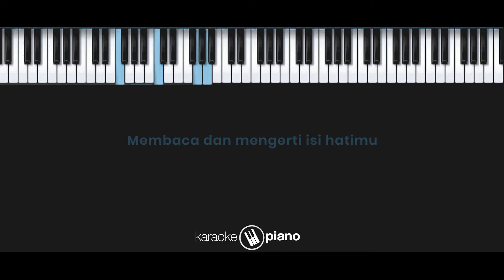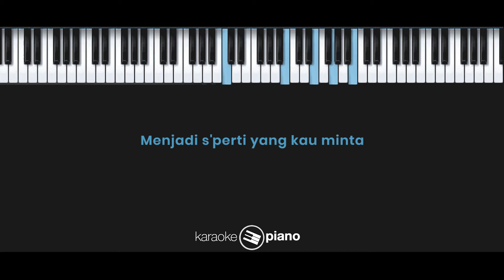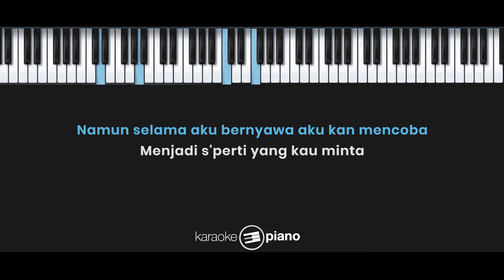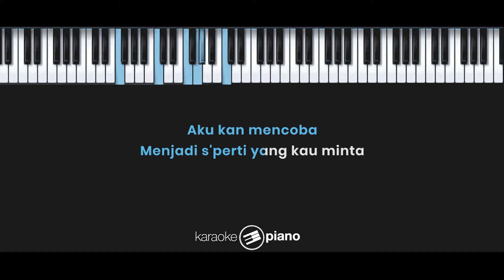Seperti Yang Kau Minta - Chrisye (KARAOKE PIANO - FEMALE KEY)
Lyrics :

Maafkan aku tak bisa memahami maksud amarahmu
Membaca dan mengerti isi hatimu
Ampuni aku yg telah memasuki kehidupan kalian
Mencoba mencari celah dalam hatimu

Aku tau ku takkan bisa menjadi seperti yg engkau minta
Namun selama nafas berhembus aku kan mencoba menjadi seperti yg kau minta

Namun selama nafas berhembus aku kan mencoba
Aku tau dia yg bisa menjadi seperti yg engkau minta
Namun selama aku bernyawa aku kan mencoba menjadi seperti yg kau minta

Seperti yg kau minta, aku kan mencoba menjadi seperti yg kau minta